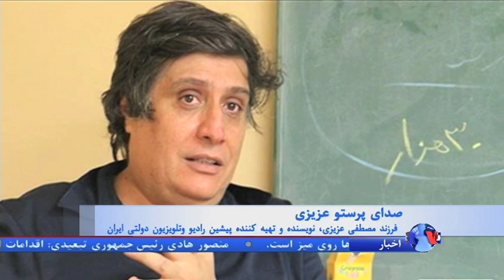مصطفی عزیزی به ۸ سال زندان محکوم شد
مصطفی عزیزی‌، نویسنده و تهیه‌کننده تلویزیون ایران،به تحمل هشت سال زندان محکوم شد.پرستو عزیزی فرزند آقای عزیزی به بخش فارسی صدای آمریکا گفت، پدرش به اتهام اجتماع و تبانی علیه امنیت کشور اقدام علیه امنیت ملی و توهین به رهبر جمهوری اسلامی به زندان محکوم شده است.
گزارش کوروش صحتی